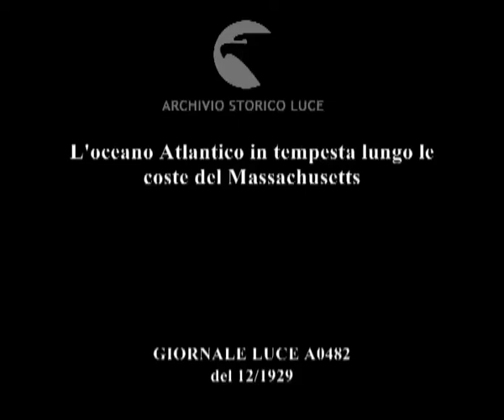L'oceano Atlantico in tempesta lungo le coste del Massachusetts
Descrizione sequenze:Winthrop ; forti marosi coprono un lungomare mentre un'automobile percorre la strada ; le onde spruzzano altissime, un'altra auto passa sul lungomare ; le riprese sono da una casa del litorale ; il cineoperatore in strada mentre riprende il mare turbolento e le onde lo bagnano ; le onde sono così forti e frequenti che giungono a bagnare anche le case del lungomare ;